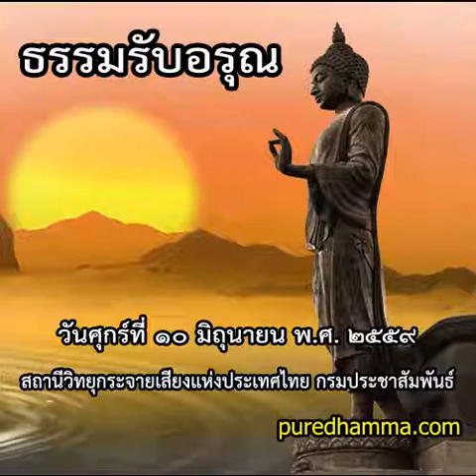ธรรมรับอรุณ ๑๐ มิถุนายน ๒๕๕๙